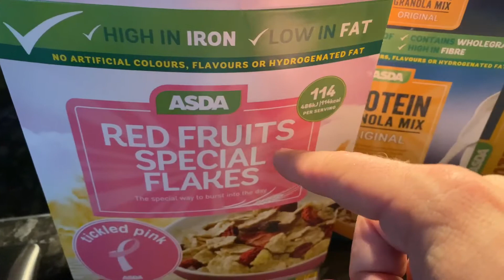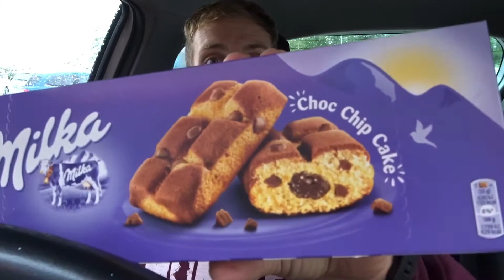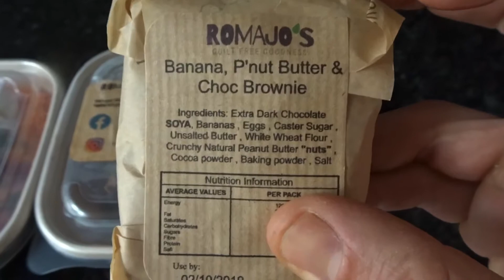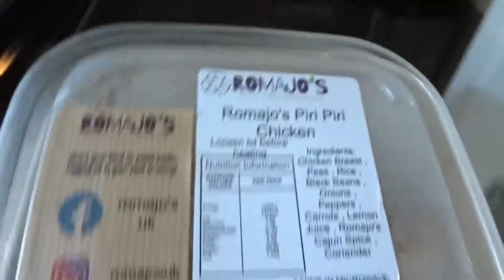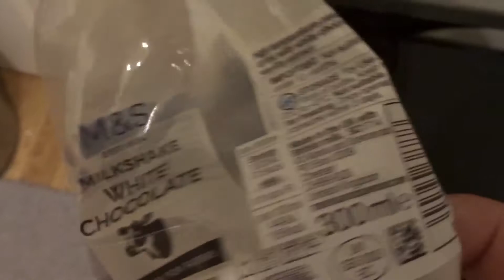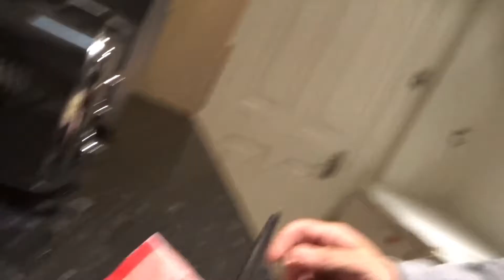Todays Eating | 4 Weeks Out.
Today’s Eating 4 weeks out from the natural men’s physique british finals, food prep company making my life so much easier and check out my special oat bowl pre bed time it’s UNBELIEVABLE!!